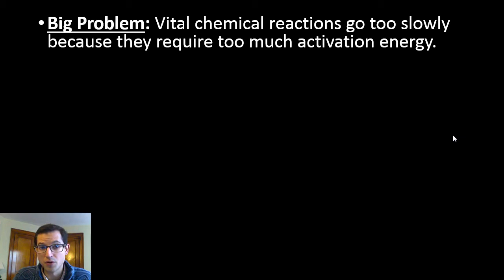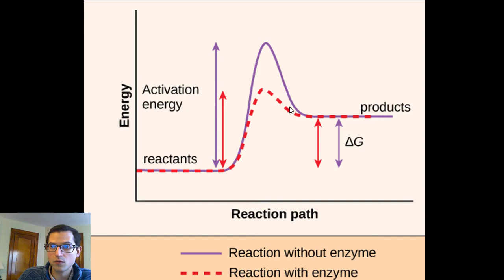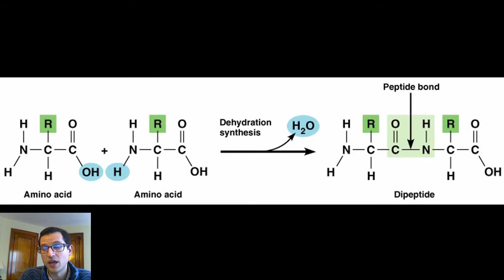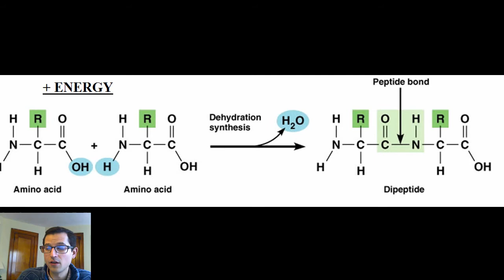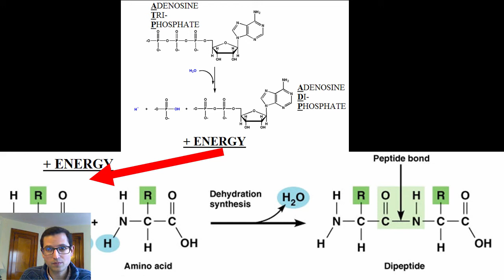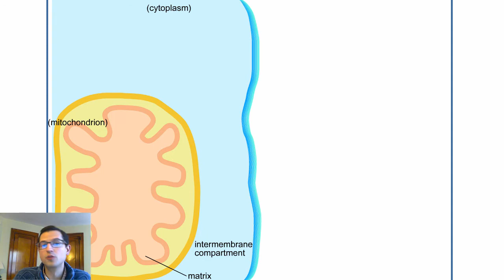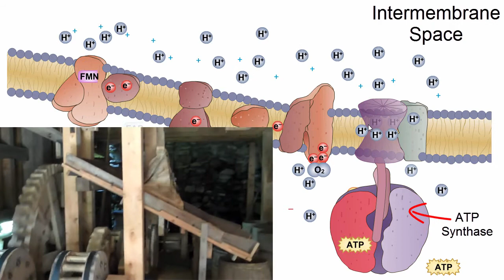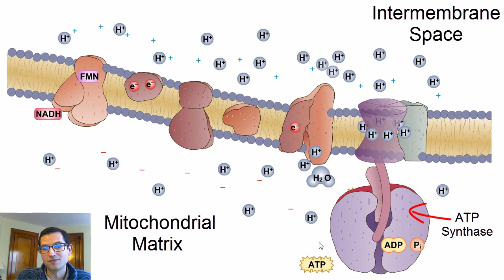Powering Biochemical Endergonic Reactions (Cellular Energetics #1)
So many vital reactions are endergonic. So where does the energy needed to power these reactions come from?

This video is the first in the series making a connection between the powering of cellular reactions and the fusion processes occurring in our sun. We approach cellular energetics in reverse order, starting with our vital processes and following the energy back to the source. Intended as basic, light detail introductions to the subject for a high school or early undergraduate audience.